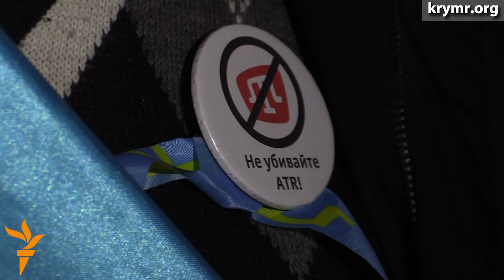Зрители телеканала АТR против его закрытия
Во вторник, 31 марта, за день до официального закрытия телеканала АТR, любой желающий смог посетить здание медиа-ресурса. Поклонники телеканала высказали свое мнение корреспондентам Крым.Реалии о происходящем